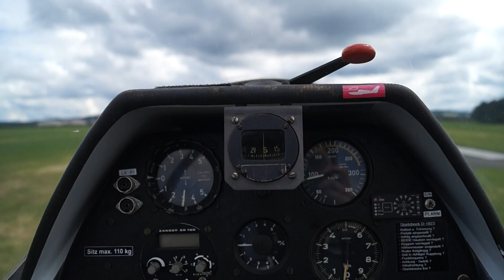ASK21 Glider Cockpit landing